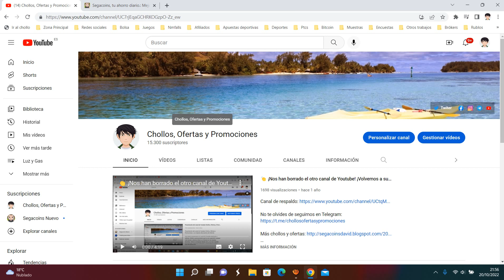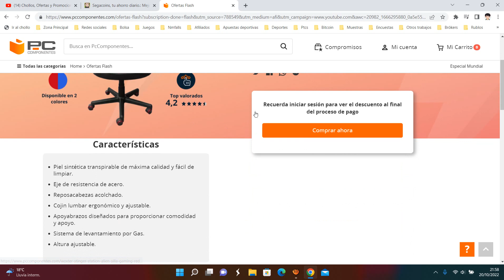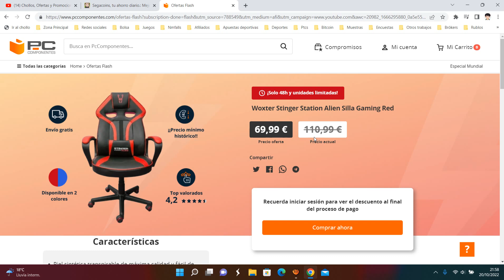🪑 ¡Oferta Pccomponentes! Woxter Stinger silla gaming barato 69,99€ ¡40 DTO! | Opinión | Descuento🪑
Woxter Stinger Station Alien Silla Gaming Red